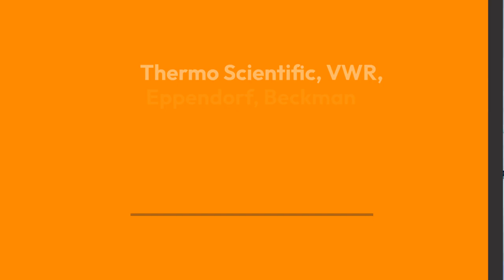No Reserve Auction - J&J Research Facility in Bay Area | June 13-18, 2024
Johnson and Johnson in Brisbane, CA is working with EquipNet to sell their late-model research equipment including instruments made by renowned OEMs like Thermo Scientific, VWR, Eppendorf, Beckman Coulter, Cytiva, Becton Dickinson, Applied Biosystems, Hamilton, Sartorius and many more!